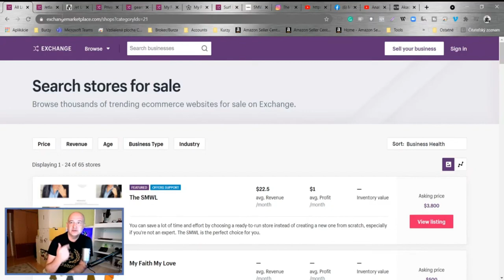Akú marketingovú stratégiu mám zvoliť ako web developer FREELANCER?